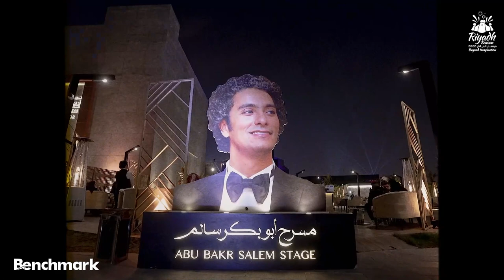ليلة الفنون الخالدة في موسم الرياض 2022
ليلة الفنون الخالدة ضمن حفلات موسم الرياض 2022
على مسرح ابو بكر سالم
بمشاركة
الفنانة مي فاروق
والفنانة ايمان عبدالغني
والفنان محمد محسن

تصوير شركة add احدى شركات بنش مارك